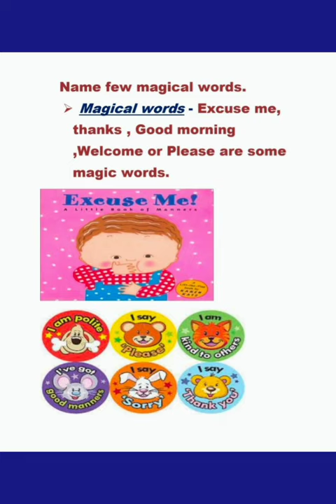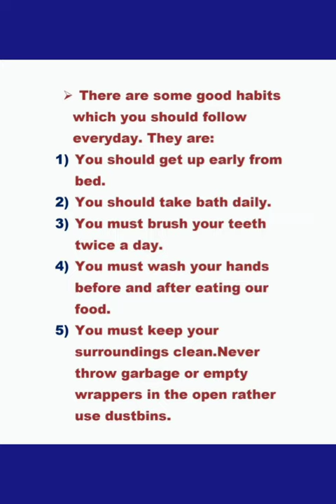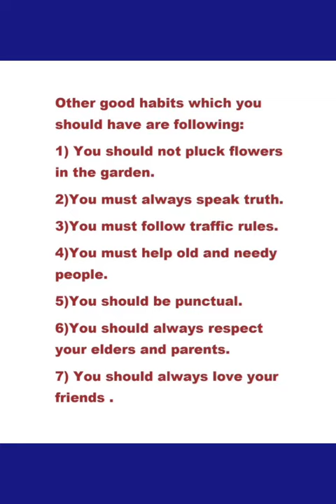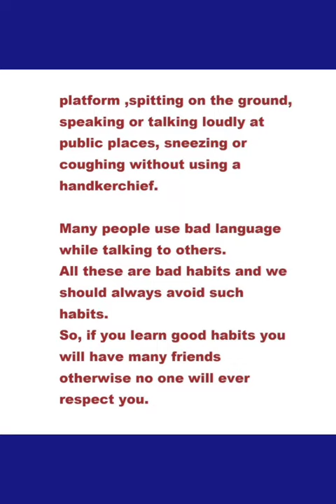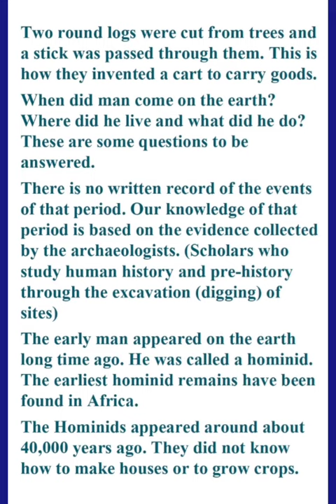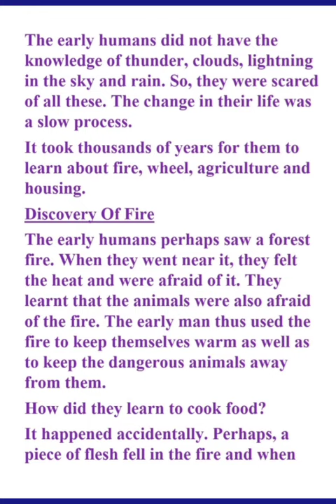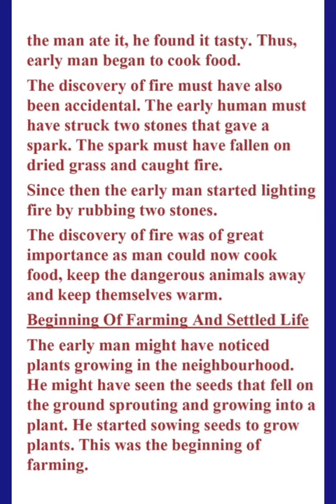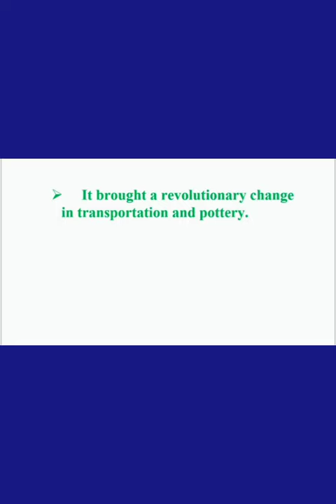CLASS 3 EVS STUDY MATERIAL (GOOD HABITS AND MANNERS , EARLY MAN) (15/05/2021)